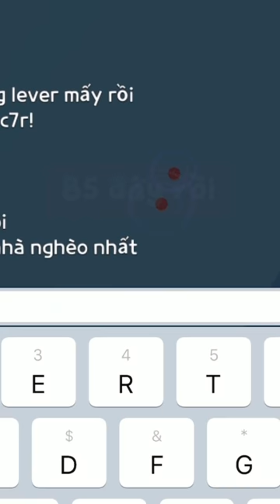Playtogether | Cách câu B5 không bị đứt dây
Hôm nay áp dụng câu voi râu trắng xem đc không 🧐